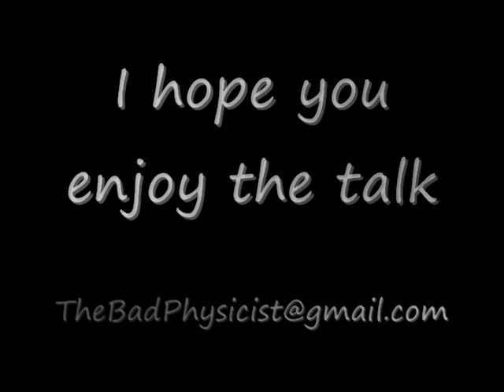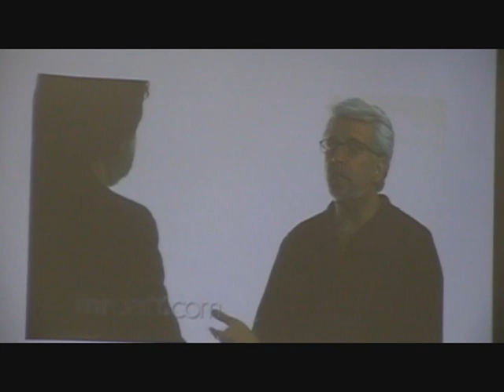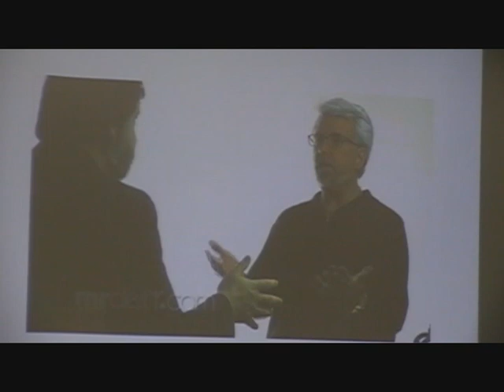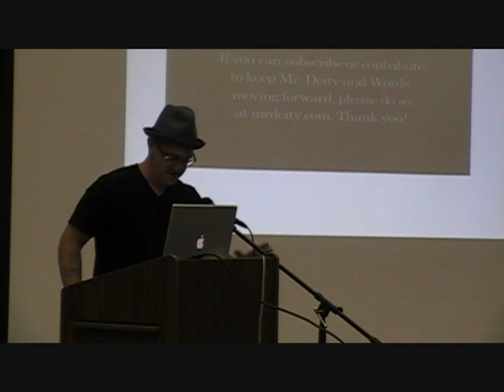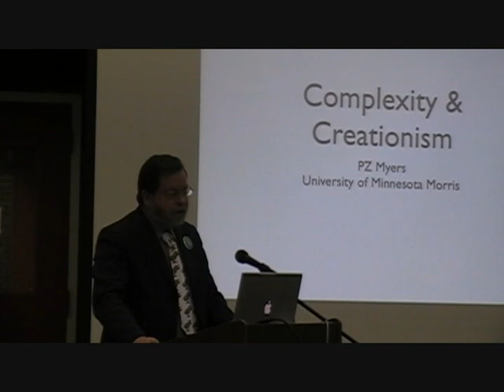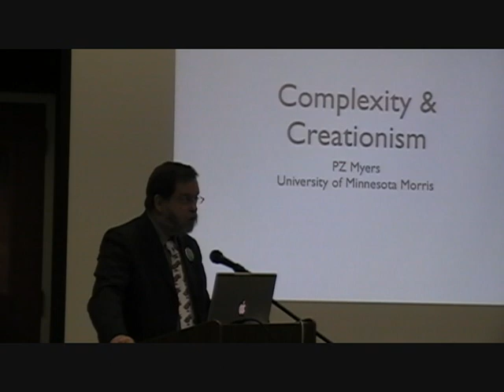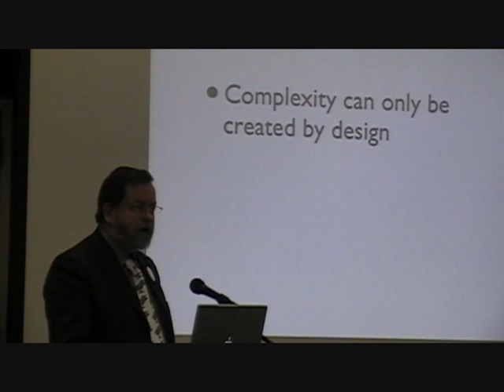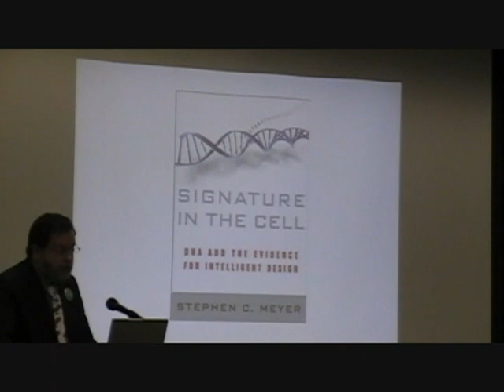PZ Myers on Creationism 1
I split the video into 12 parts due to YouTube's requirement of 10 minute videos.

PZ Myers gave a talk on January 26th, 2010 concerning "Complexity and Creationism" at Sacramento City College.  He addressed the issue of complexity as the Intelligent Design creationists try to use it.  This event was presented by Sac City Freethinkers, a student club uniting atheists, agnostics, secularists, humanists and other skeptics.  I edited and published the video and Devario Lopez filmed it.  I hope you enjoy the video.

PZ Myers is Associate Professor of Biology at University of Minnesota, Morris. He the is author of the noted and widely acclaimed science blog Pharyngula.